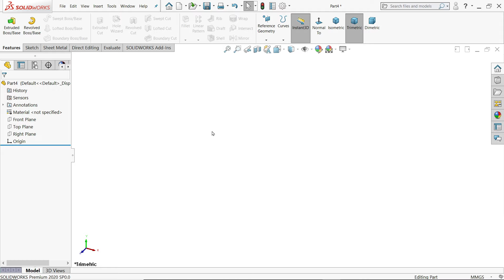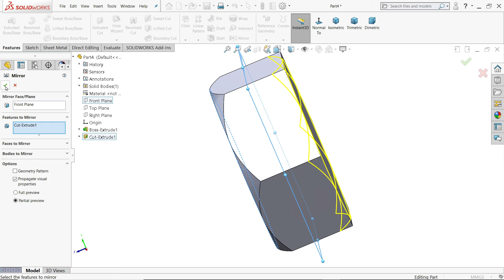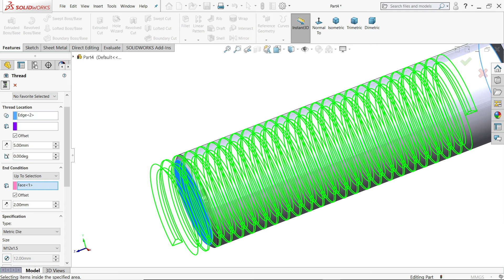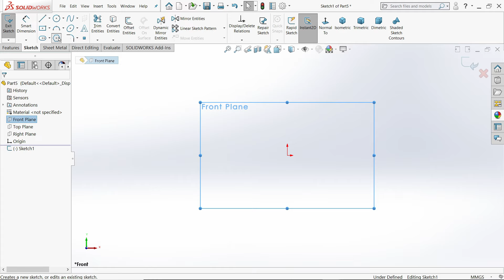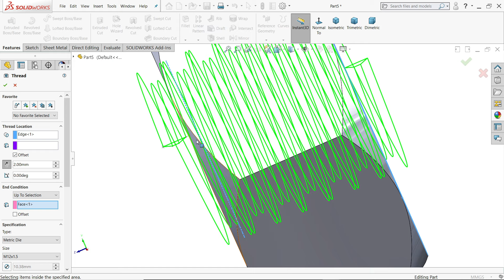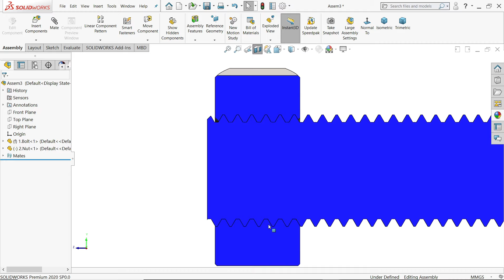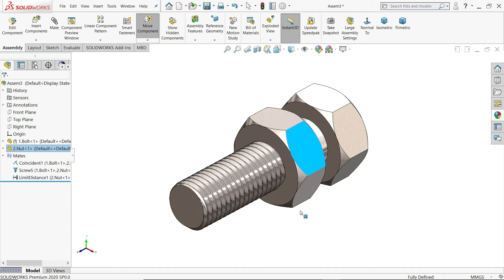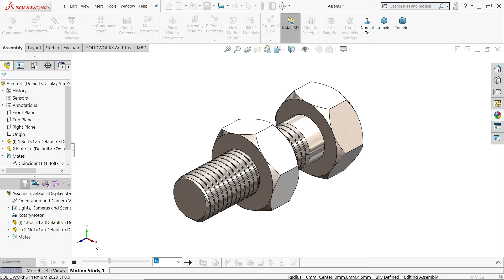Solidworks Nut and Bolt, Thread Feature and Animation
we will learn below features in solidworks Parts.
1.Extruded Boss/Base
2.Chamfer
3.Extruded Cut
4.Mirror
5.Thread
we will learn below features in solidworks Assembly.
1.Insert Components in Assembly
2.Coincident Mate
3.Screw Mate-Mechanical Mate in Solidworks
4.Limit Distance mate
5.Animation